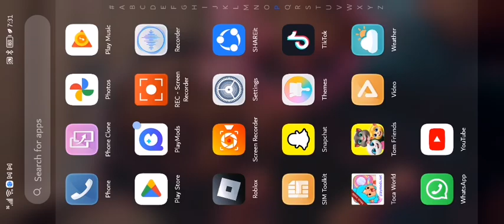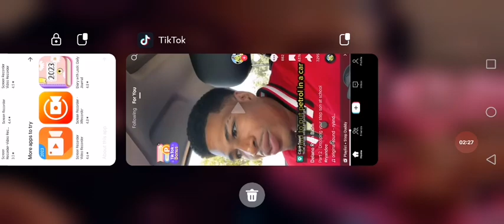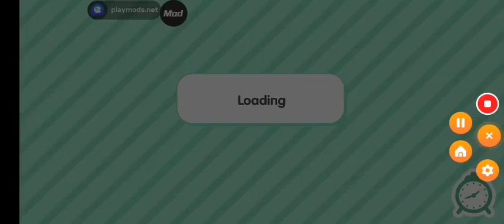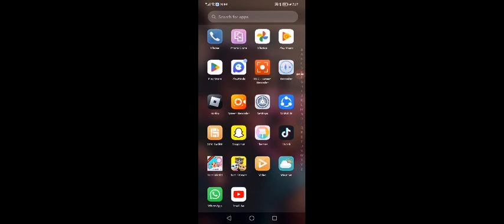Toca glitch 😭😭😭tocaboca#